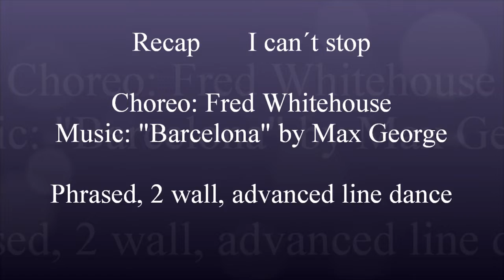I can´t stop (Recap) - Fred Whitehouse - Anke